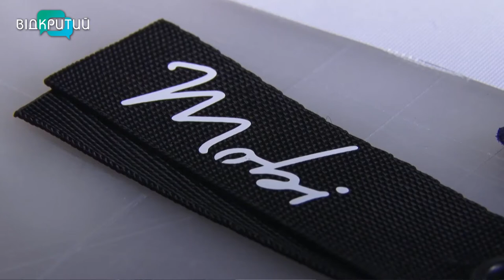Олена Урхова - майстриня у програмі "Фреш" з Юлією Сиротою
Маленькі, зручні, з потайними кишенями сумки, в яких зручно зберігати усе, що завгодно.
Хто вже користується виробами, запитаємо у Олени Урхової - майстрині _______________________________________________